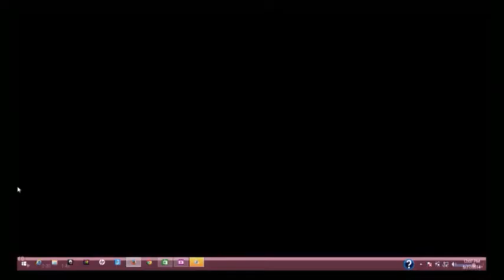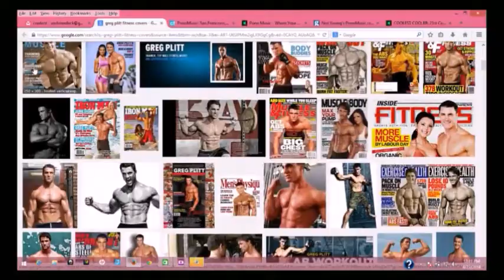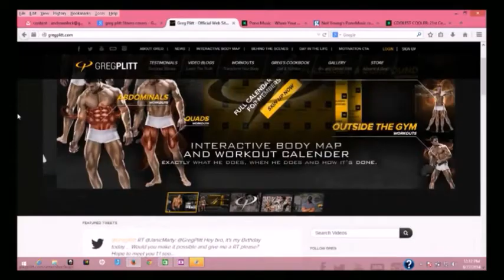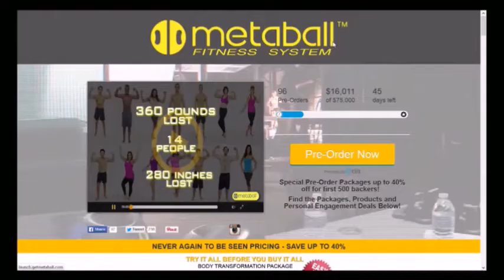One of Greg Plitt's Final Interviews- Motivation, Inspiration and Metaball- Rare -The lost Interview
One of Greg Plitt's final Interviews. Unseen to most.  Very Rare Greg Plitt Video- The lost Interview

Release date November 3 for Gregs Birthday.